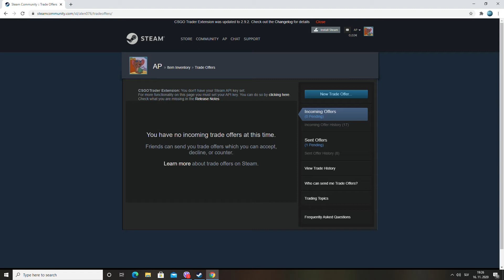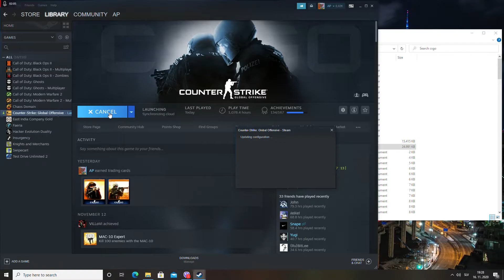How To Download And Watch Wingman Demos - CSGO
I needed to record something from my previous wingman match for the porpuse of making my last video but i didnt know how to download and watch wingman demos, I wasnt even sure if it was possible. But yea it is and here is a tutorial on how you can download and watch your wingman demos in csgo.